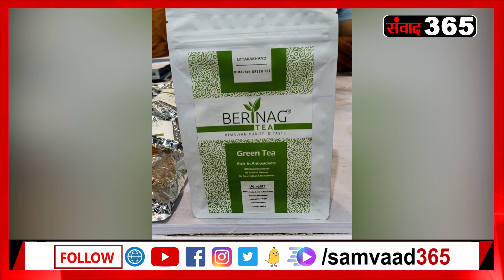फटाफट अंदाज में उत्तराखंड की खबरें